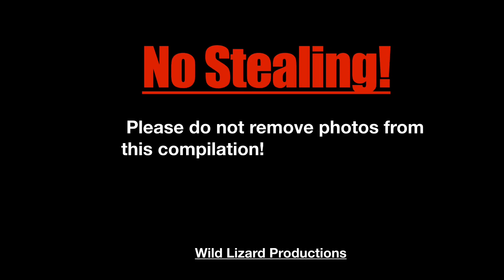Amazing and beautiful photos from 2023!